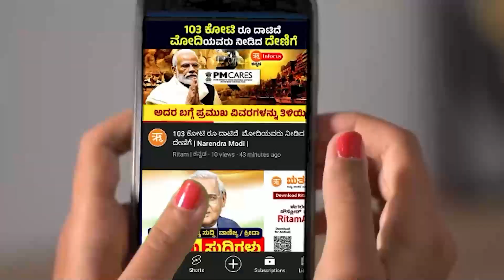ಋತಂ ಕನ್ನಡ ಈ ದಿನದ ಪ್ರಮುಖ ಸುದ್ದಿಗಳು 02-01-2023 | Ritam Kannada Today's Top news